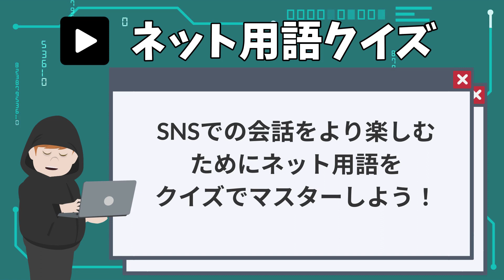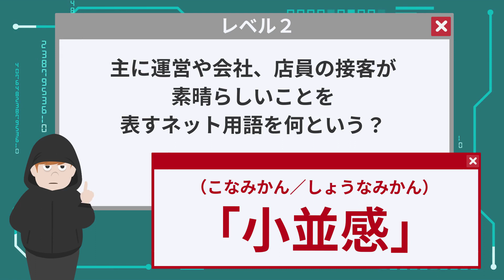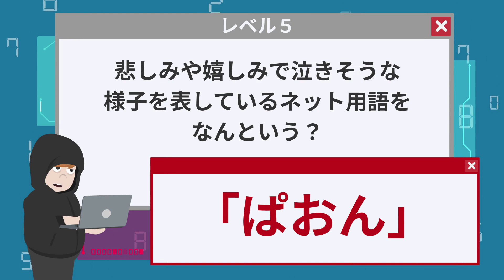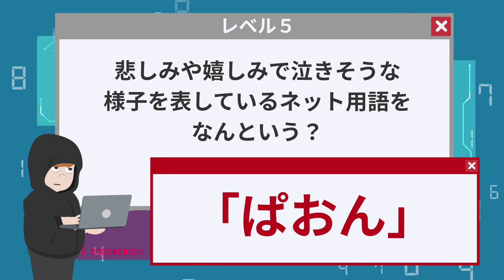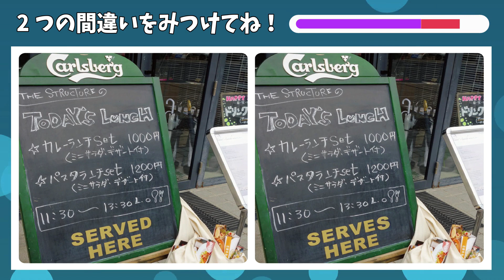【ネット用語クイズ】"ぴえん"ではありませんよ。あなたは何問わかる？？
今回は、ネッツ用語クイズです！
レベル１からレベル５まで問題がありますので、是非挑戦してみてください！
「主に運営や会社、店員の接客が素晴らしいことを表すネット用語を何といでしょうか？」
「悲しみや嬉しみで泣きそうな様子を表しているネット用語はなんというでしょううか？”ぴえん”ではありませんよ。」
などなど…

雑学クイズやひっかけクイズ、間違い探しなど年齢を問わず楽しめるズッキュ～ンするクイズを出題中。

📷あなたの画像が間違い探しに！
あなたが撮影した写真や、描いたイラストを投稿しませんか？
投稿してもらった画像で間違い探しの問題を作成して公開しますよ(^o^)